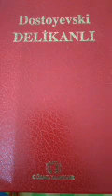Delikanlı Dostoyevski Bölüm 44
Çeviren Ergin Altay
Görsel Yayınları